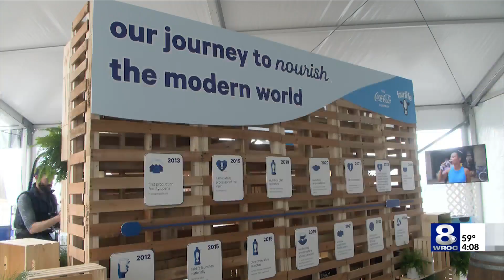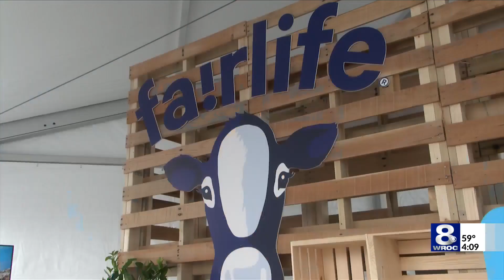Groundbreaking of new fairlife facility in Webster held today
The groundbreaking of fairlife's new facility in Webster took place Thursday morning.